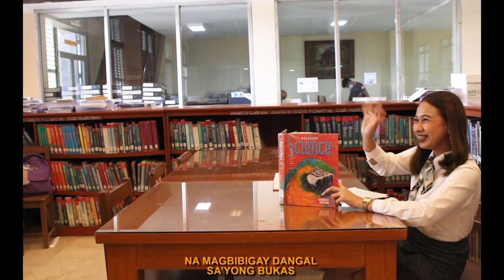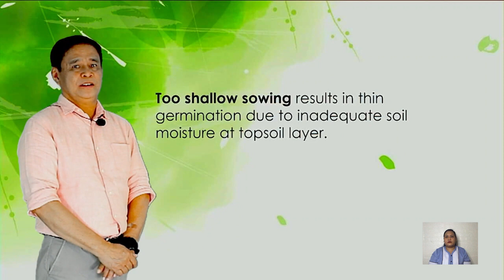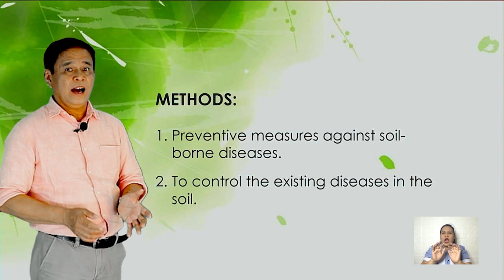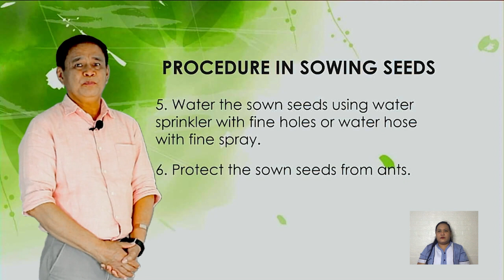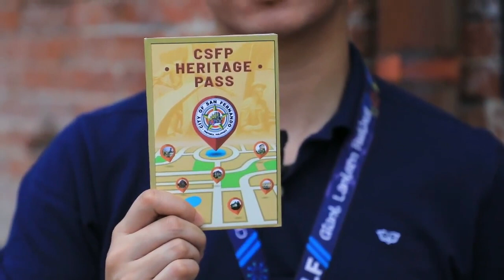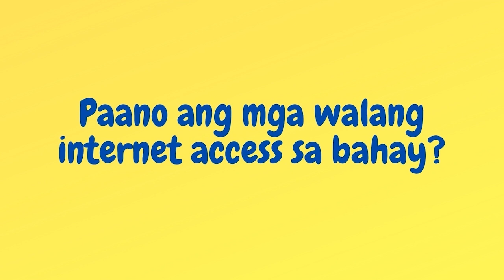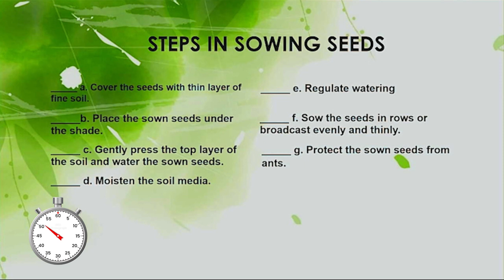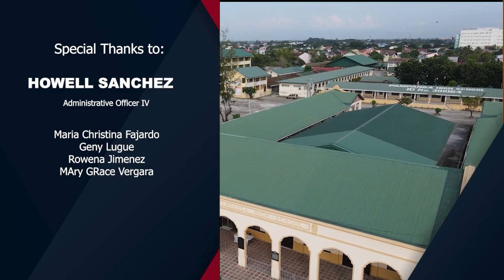FTTV Season 2: Sowing of Seeds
Subject and Grade Level: Agricultural Arts 7
Teacher Lecturer: Nelson Dungo
Script Writer: Claire Anne Nacion